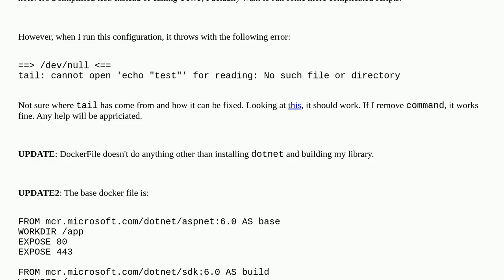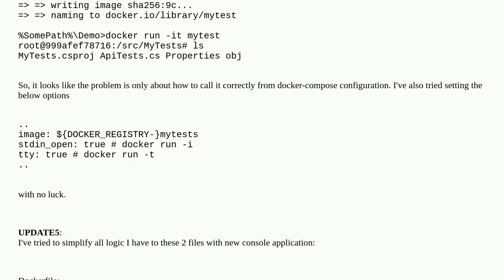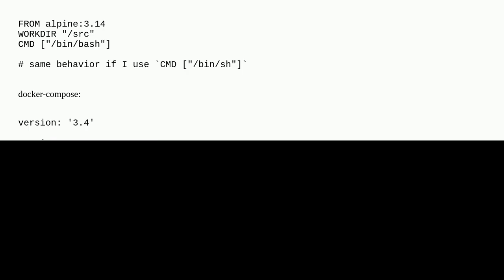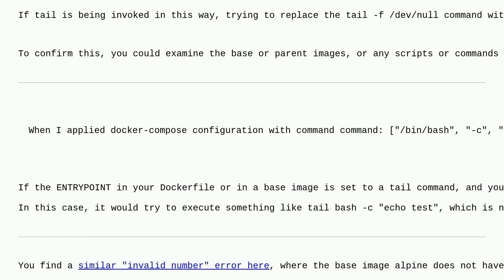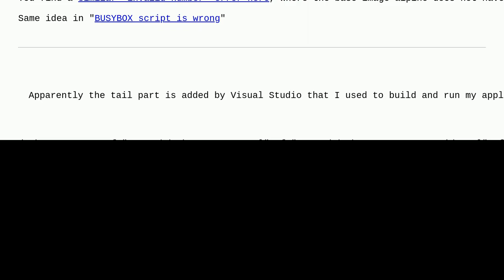Docker Compose. Call a custom script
A special thanks goes out to the community

  bash docker-compose cmd docker tail